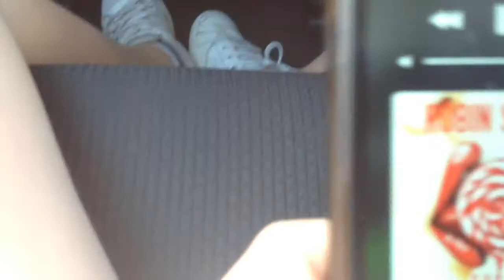USA VLOG 🇺🇸🇺🇸FLYVER PÅ ET LORTE FLY!!!!